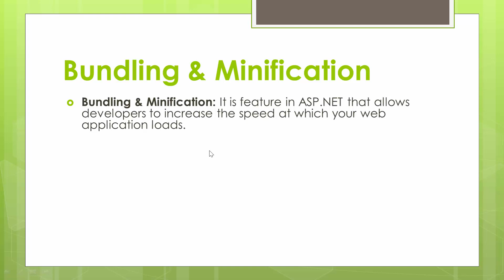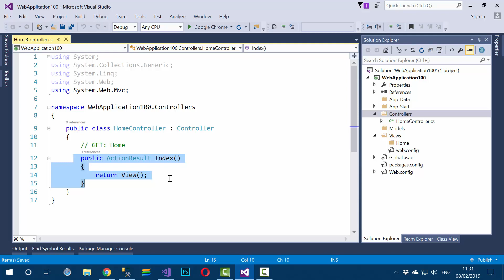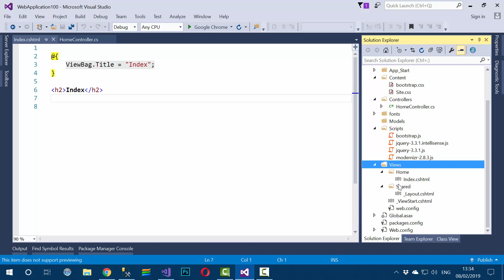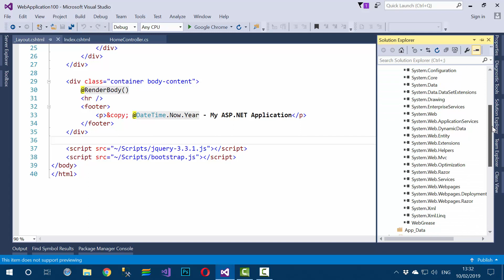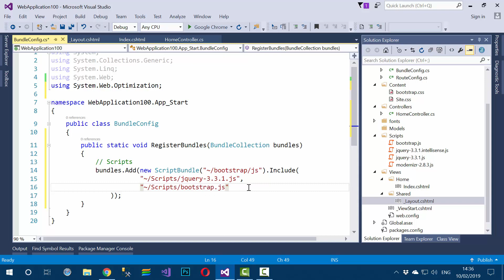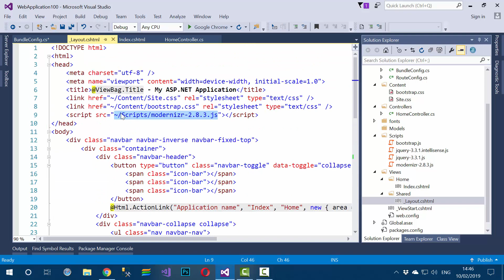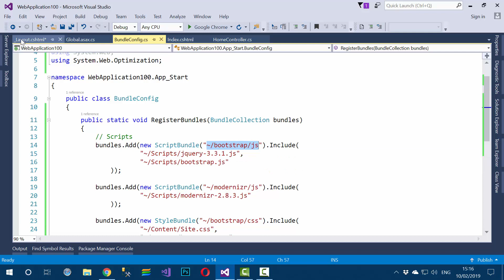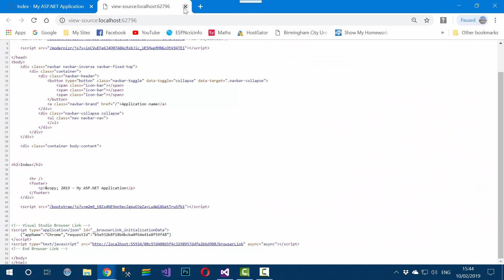ASP.NET MVC 5 Tutorial In Urdu - Bundling and Minifications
In this tutorial, we will discuss how to use bundling and minifications in ASP.NET MVC 5 in Urdu and Hindi.